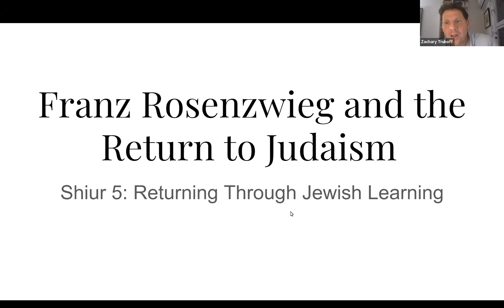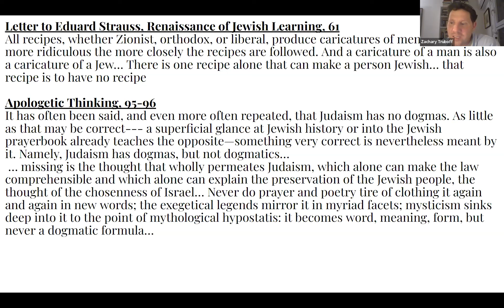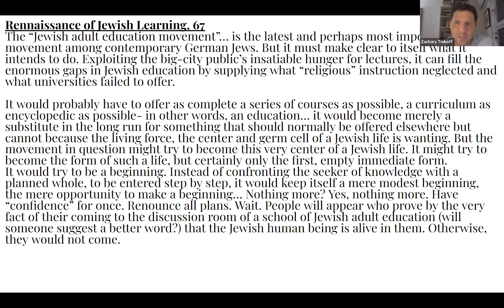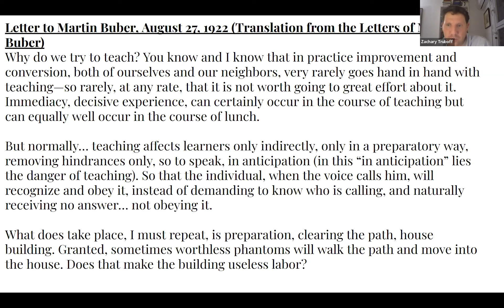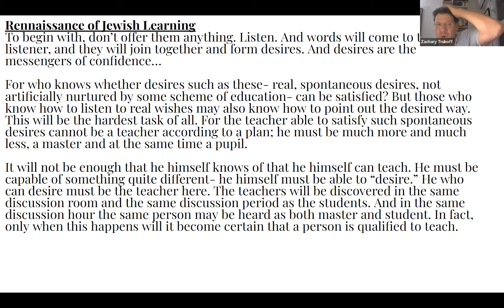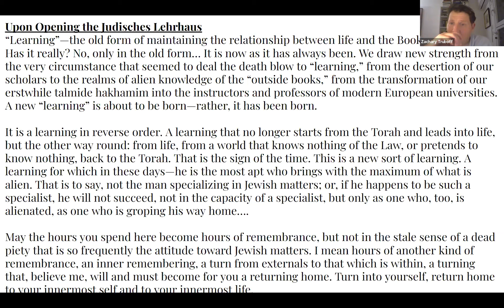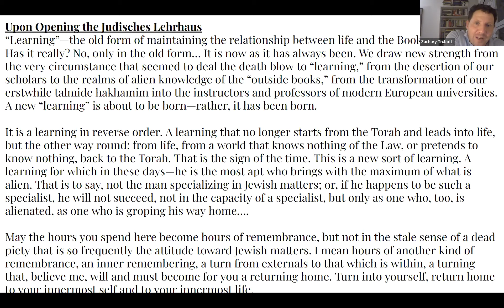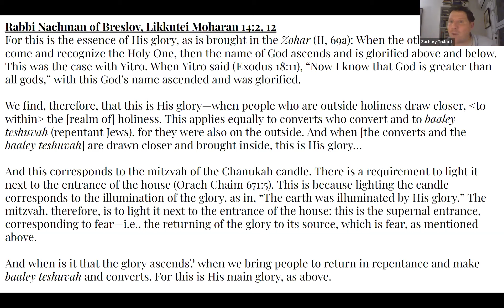Franz Rosenzweig and the Return to Judaism: Returning Through Jewish Learning (Shiur 5)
This shiur explores Rosenzweig's philosophy of Jewish learning as expressed at the Lehrhaus. For him learning is not the acquisition of knowledge but the possibility of transformation. More than anything it expresses itself in desire.